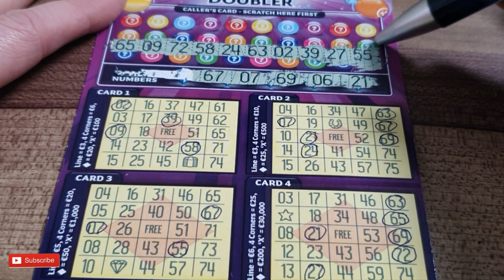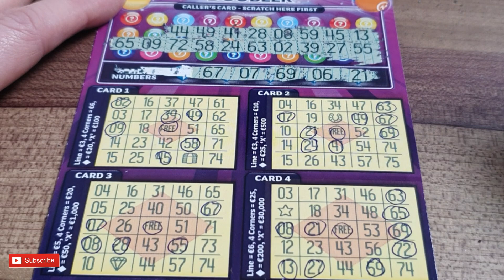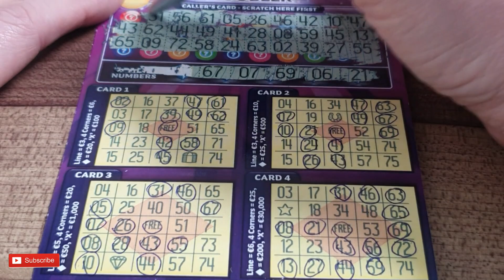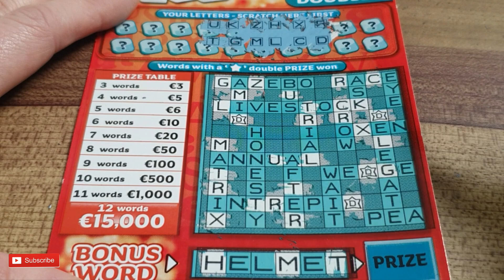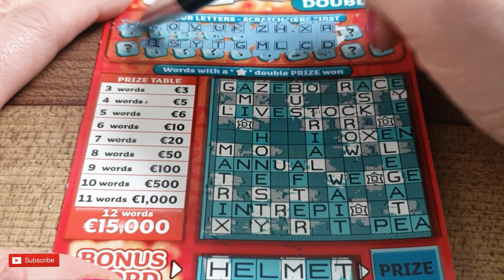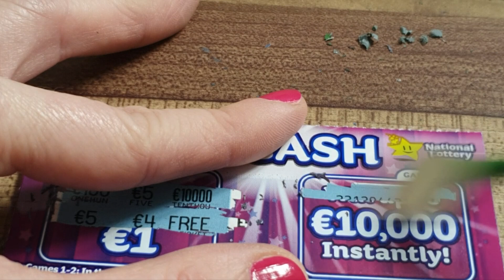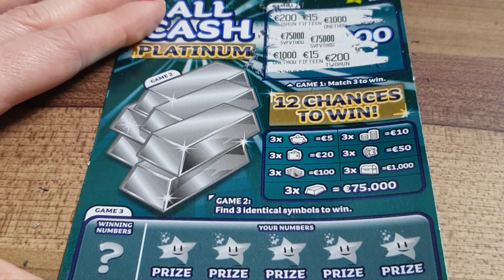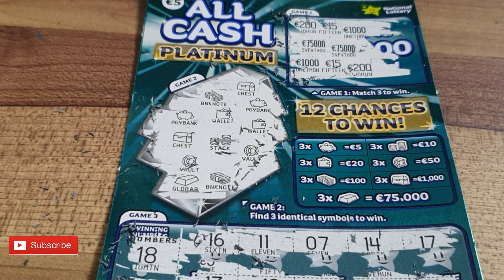Weekendowy Mix Zdrapkowy z Wygranymi | ZDRAPKI IRLANDZKIE | SCRATCH CARDS IRELAND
Jeśli masz ochotę wesprzeć mój kanał możesz to zrobić na kilka sposobów:
1. Zostawiając łapkę.
2. Komentując filmik I polecając go innym.

Aga.

2. By commenting on the video and recommending it to others.